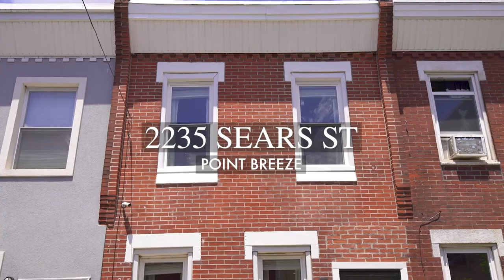2235 Sears St - ATG Branded